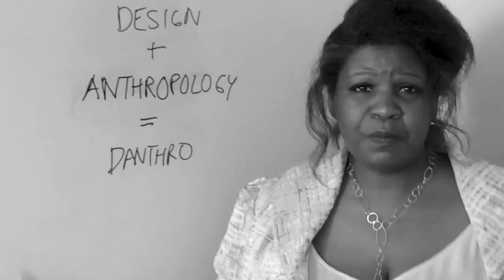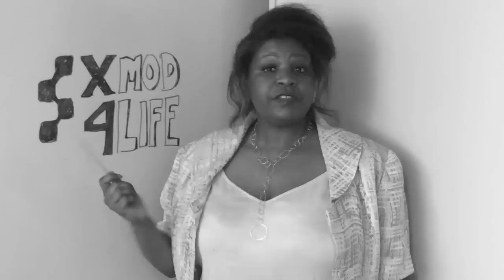DAnthro Rap Video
The DAnthro Rap video is by Dori Tunstall, Associate Professor of Design Anthropology at Swinburne University of Technology. It describes what Design Anthropology is, its history, and Dori's unique brand of DAnthro. It also shows off her months of Latin club dancing lessons.

LYRICS

HOOK:
Design translates values into tangible experiences.
What are your values? Seek DAnthro's difference.

DAnthropola what?
He and she ask me.
Making things design transforms
All the ideas we conceive
Anthropology describes
What our humanness can be
Putting it all together
It's DAnthro what you see

What competitors?
Don't be deceived.
You think design thinking
Can beat Geertz in empathy?
Design research puts humans
First in line, but what that be?
Values, Design, Experience
In DAnthro harmony

HOOK

When did this sh* start?
Ya want some history?
Sit down I'll tell you straight
How DAnthro came to be
Setting up in Xerox PARC
Way back in the seventies
Lucy S. for copiers
Revealed the complexity

So let's continue
There's no mystery
Ken and Tony laid it down
At Intel, then came Genevieve
Up in Scandinavia
Users join with Jacob B.
At Danfoss they inspired
Design cooperatively

In the dot com boom
During the nineties
Doblin, E-lab, Hanna Hodge
Set up UX strategies
Sciant, Viant, Sonic Rim
Wanted anthropologies
Sapient X-modelers
Brooked no apologies

HOOK

The boom went bust
Along with trust
Diaspora emerge
People got the urge
For more insights
Make decisions right
DAnthro was thrust
In the lime light.

DAnthro's must
Haters combust
Playin' a dirge
To the old scourge
Boardrooms high
Consumers sigh
Governments adjust
To the people's ally

Academia's lust
Programs robust
VC's spurge
Profs converge
Papers fly
EPIC belie
Anthro's rust
Now newly shine

HOOK

Ringing the class bell
Getting schooled for free
Of the DAnthro gurus
Number one is Dr. D
Bring down critical views
Imperialists flee
Esther P's aesthetic things
Tranculturation's F. Ortiz
Making a DAnthro that
Co-designs equality

What are your values?
What do you believe?
In the land of misfit toys
Seeking something to achieve?
Yet, it's not fame or money
You won't be that deceived.
You need that deeper meaning
From DAnthro to receive.

HOOK

Lyrics and music by Dori Tunstall
Video directed and edited by Dori Tunstall
Camera by Gary Leigh